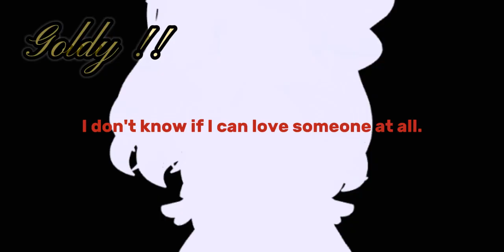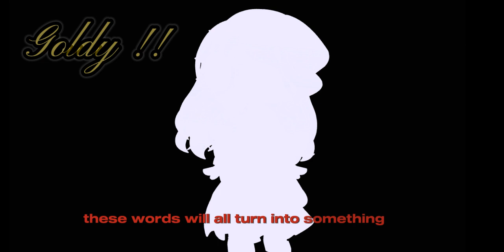“Idol!” [] Robloxronpa audition. [] @kiranelia [] Cringe [] Goldy !!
Name : Nenoa (Goldy) Glare

Bday : 06/16

- cakes
- cupcakes
- sweet food
- white chocolate
- jewelry
- singing
- horror movies
- gore (not too gorey)

Dislike
- GAY (THIS ISN'T /SRS OR SERIOUSLY, SHES JOKES ABT BEING HOMOPHOBIC‼️)
- Pain
- Big dogs
- carrots
- tomatoes

Age: 15-18

Ultimate : vocalist or composer, kpop idol
(If you want me to choose then vocalist but if it taken then composer!)

Sexuality: pansexual :3

Personality:
Uhh, Let's just say she will calls you nicknames like, rude nicknames cuz she is a hiyoko kinnie but she gets comfortable and apology because she doesn't either trust you or you reminds of her. she basically mean but kinda manipulative, making people just do things for her

Backstory:
When she was young, she was forces to be a vocalist / composer. To make her family proud, which: she successfully did. But, sje grew older and realized that she was seems as innocent, a pushover and weak. She changed her personality to a rude childish one. Not to mention she is the shortest. But, she gets comfortable around ch2-ch3‼️ she bullies people to help them get strength but once she realized it isn't working, she stopped and  give them an apology and leave them alone. She thinks abt self-harm but isn't sure yet.

Antagonist / mastermind? : Sure!

Support? : Yeah

Dying? (Victim / culprit ) : Yeah, just don't make it around ch1-ch3. I don't like dying very early tbh!

Shipping?: mhm!

Gender : Female (she might change it cuz she don't like her appearance sometime )

If you need anything to ask me! Just talk to me on discord!

Nenoachan #0325